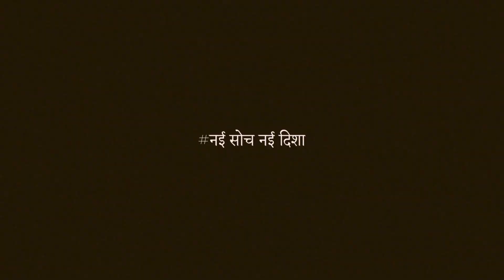कपड़ा व्यापारी Surat आने से पहले ये ज़रूरी बाते जानले! Saree Manufacturer की सचाई आपको कोई नहीं बताएगा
Surat is known for its wide variety of textiles, and Kesaria Textile Company is considered to be one of the leading saree manufacturers in Surat. In this video, we show you some of the finest designer cotton sarees available for your customers. Most women choose designer cotton sarees. Because of this, we have made the sarees quite affordable.

Finding THE BEST FANCY Saree Manufacturer is challenging, but DO NOT WORRY! Kesaria Textile Company is Here TO Guide...

1) What is the name of the famous saree manufacturer
2) What are fancy saree manufacturers in Surat
3) What are the best fancy saree manufacturers in Surat

We have a large selection of sarees such as Bandhani Saree, Banarasi Saree, Chanderi Saree, Kanjeevaram Saree, and so on.
The quality and price ranges are taken into consideration when manufacturing all products. Our Best Designer/Fancy Sarees, which are made of Pure Cotton, are available in wholesale from our Shop in Surat.